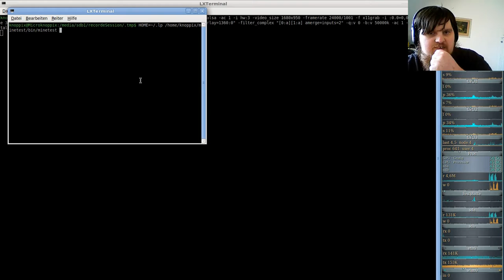MineClone2 Server( Minecraft clone auf der Minetest-Engine ) #25